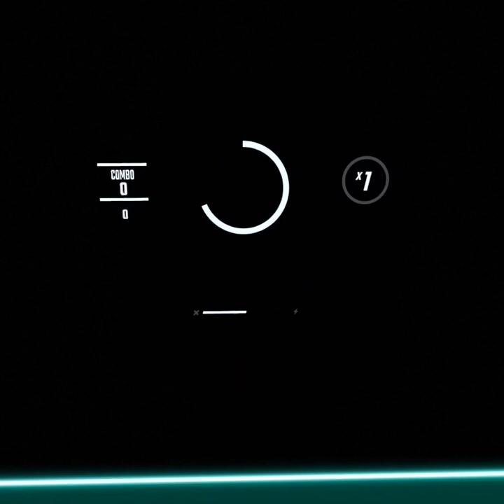beatsaber final boss chan hardmode